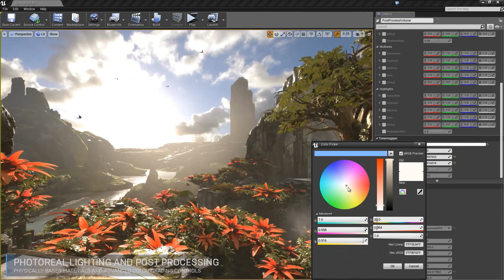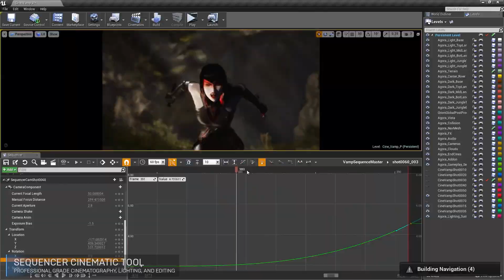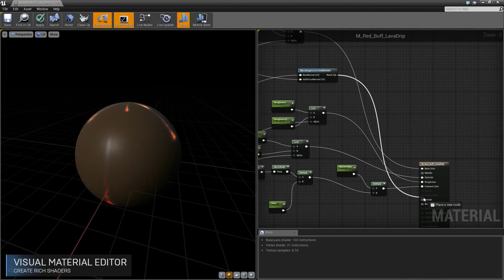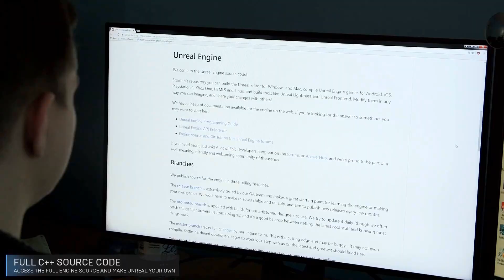Unreal Engine 4 GDC 2017